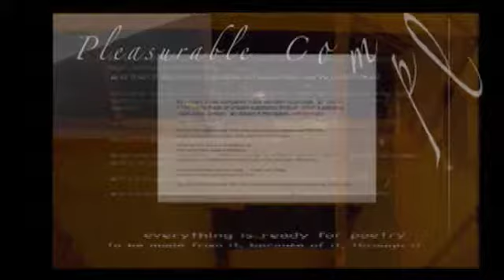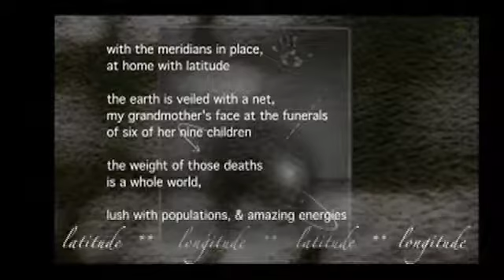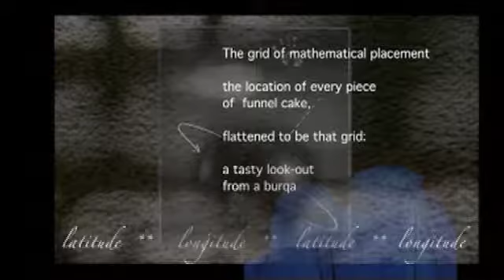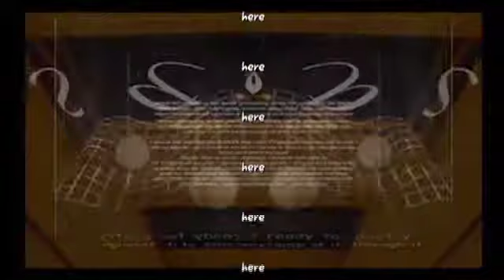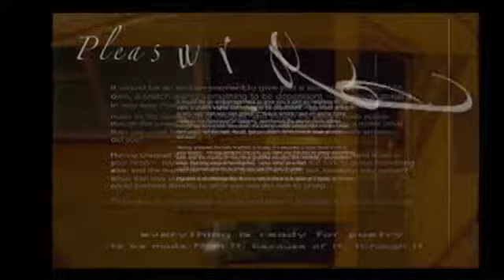Pleasurable Complexity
Video poam made in collaboration with photography by John Chervinsky. Music composed and performed by Ansted Moss,  arranged by Thylias Moss,  seen of rah efforts the at the University of Michigan video studio.